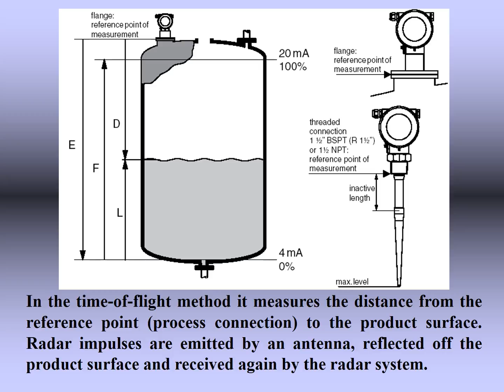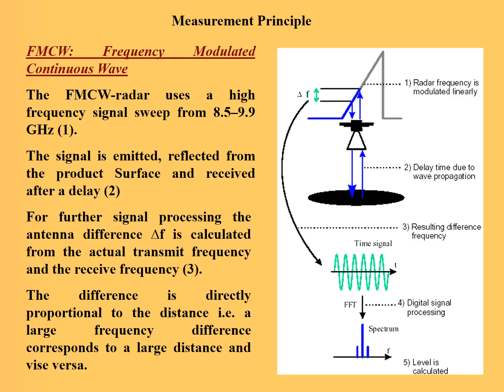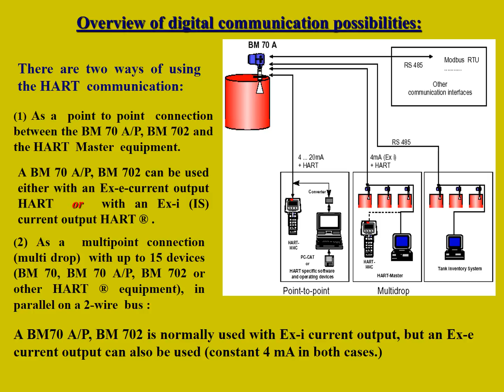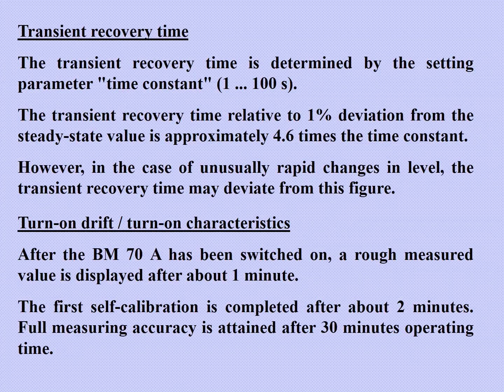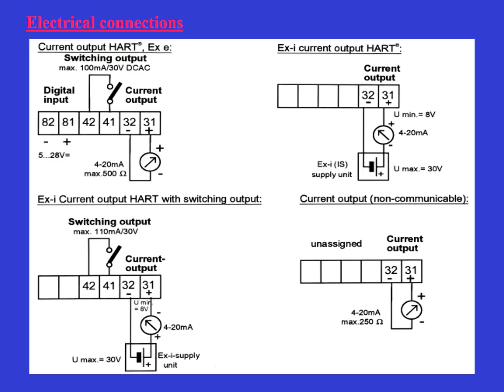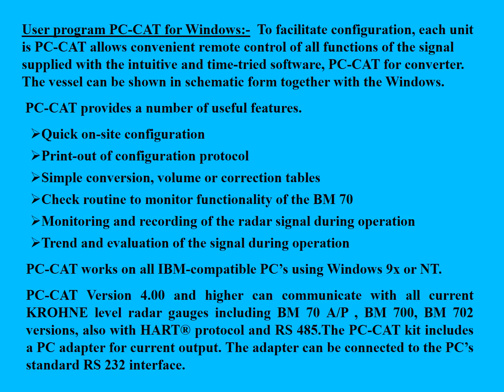Radar Level Measurement techniques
Radar technology is mainly put into use for detection of level in continuous level measurement applications. Radar level transmitters provide non contact type of level measurement in case of liquids in a metal tank. They make use of EM i.e. electromagnetic waves usually in the microwave X-band range which is near about 10 GHz. Hence, they can be also known as microwave level measurement devices. However there are some differences between radar and microwave types. They are:
Power levels in case of radar systems are about 0.01 mW/cm2 whereas in case of microwave systems, these levels range from 0.1 to 5 mW/cm2.
Microwaves can work at higher energy levels; hence they are competent enough to endure extra coating as compared to radar level detectors.
A radar level detector basically includes:
A transmitter with an inbuilt solid-state oscillator
A radar antenna
A receiver along with a signal processor and an operator interface
The operation of all radar level detectors involves sending microwave beams emitted by a sensor to the surface of liquid in a tank. The electromagnetic waves after hitting the fluids surface returns back to the sensor which is mounted at the top of the tank or vessel. The time taken by the signal to return back i.e. time of flight (TOF) is then determined to measure the level of fluid in the tank.

INSTRUMENTATION AND CONTROL  STUDENTS, Freshers & Beginning Stage Technicians will get more knowledge from here  about instrumentation field in OIL &GAS, REFINERIES,  PETROCHEMICAL, POWER PLANT etc.

Field Instruments like transmitter, control valve, Solenoid valve, PRV, PSV, MOV, ESDV service and calibration

Plant equipments like instrument air compressor, gas turbine, steam boiler, crude oil separator, deasalter, oil bath heater,heat exchanger,
different types of pumps shutdown protection system and start up procedures.

Instrumentation interview question and answers, process control instrumentation training, Instrumentation and control training for freshers and students

Here Available all basics of instrumentation notes, and how to attend interviews for abroad jobs and whats are the questions will be asked in interview sessions,